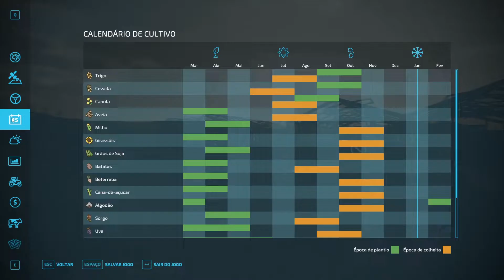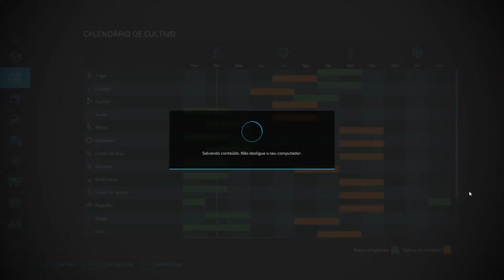Farming Simulator 22 _ Vou ter que compra maquinas usadas .30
Meu campo não estava dando lucro então decidi vende-lo.
Preciso de dinheiro para pagar empréstimo então essa foi a melhor alternativa
Agora consegui sair do vermelho mais comprei o maquinário errado, agora tenho que compra tudo usado.
🐺Valeu Wolf!🐺
E até a próxima.
🖥 Meu PC 🖥
Placa mãe: PRIME-B450M-GAMING-BR
CPU: ryzen 5 3600
GPU: Asrok RX 580
Memoria: 2x8 Pichau T-force
SSD: pichau 512GB
HD: 1t + 500gb
Fonte: EVGA 700w bronze
Gabinete: GABINETE GAMER PICHAU LARK
Mause:T-Dagger camaro
Teclado: Pichau P531
Microfone: Kimu Pro
Fone: Rush ER2
Monitor: 21.5 Polegadas